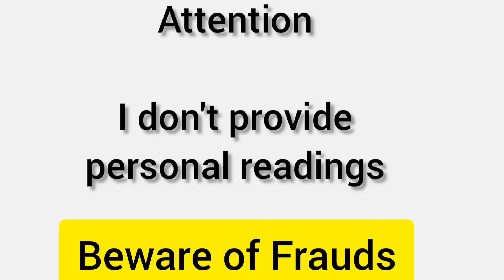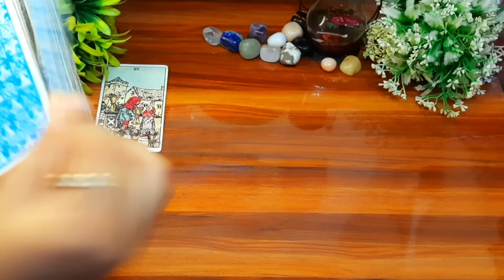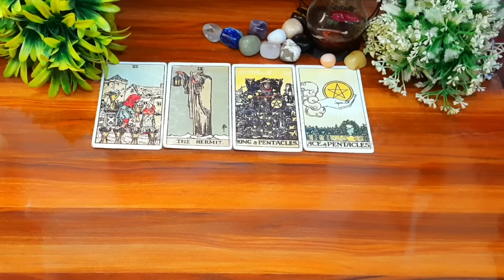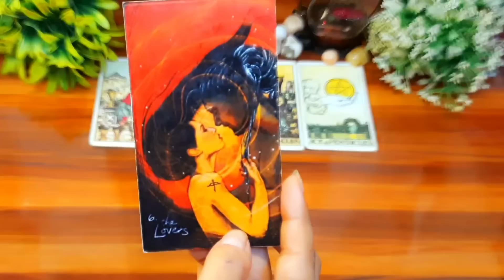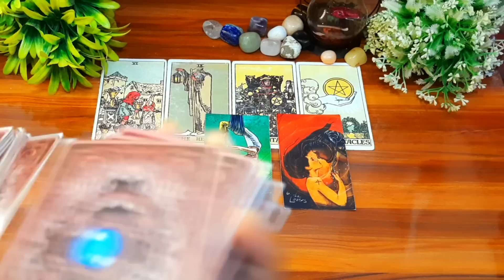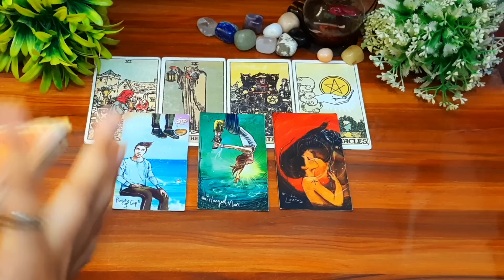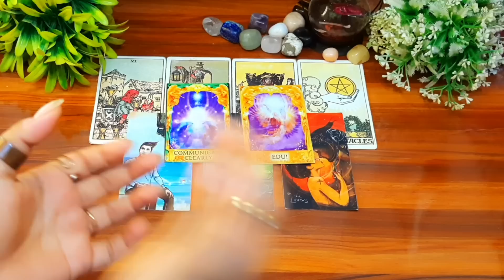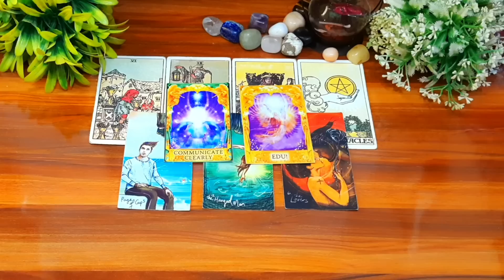😍🤗उनका अगला कदम क्या होगा आपको लेकर Unka agla kadam kya hoga apko lekr